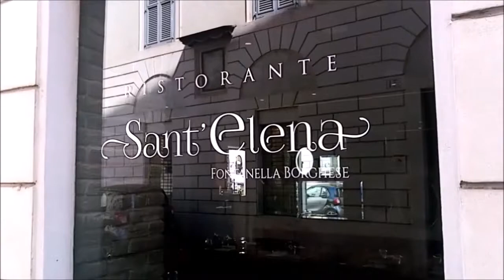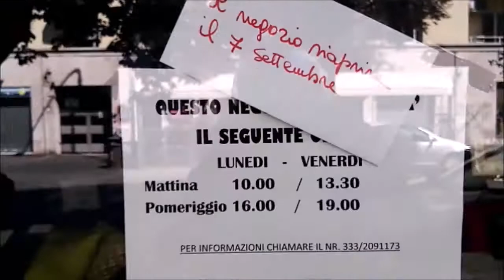ROMA | vuota in agosto, 2020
Senza vociare chiassoso di romani e turisti e niente clacson di furgoni amazon, ma solo lo scroscio piacevole della fontana de La Barcaccia, un campana di Trinità dei monti che rintocca e lo scalpitio degli zoccoli della Botticella che transita davanti ai nostri occhi!
Ma non è fantastico!?
Sembra di esser entrati dentro una cartolina.. e sono uscito da casa soli 10 minuti fa con lo scooter grazie alle strade deserte sono già in centro che più centro non si può! Questo è il resoconto del lunghissimo giro di primo mattino di un'assolata giornata d'agosto romano, per le strade della città deserta, tra Centro Storico e quartieri come  Parioli, PonteMilvio, VignaClara, Cassia.

Roma, Agosto 2020